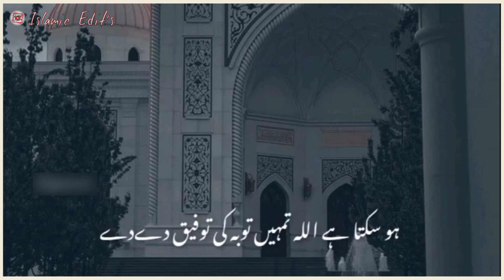Maut ki Tamanna na ki jaye | Islamic shorts byan | islamic whatsapp status